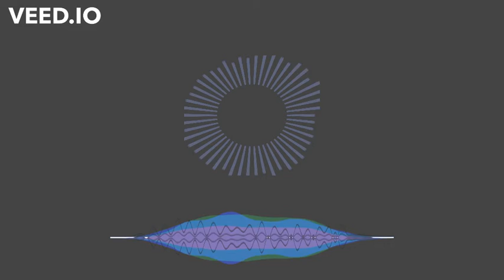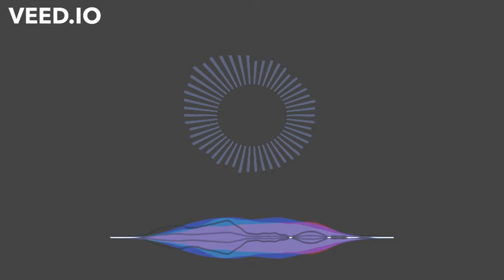MINATO, BARDOCK, ISSHIN & DRAGON RAP - Daddy's Home - RUSTAGE ft Shwabadi, Connor Quest & DizzyEight